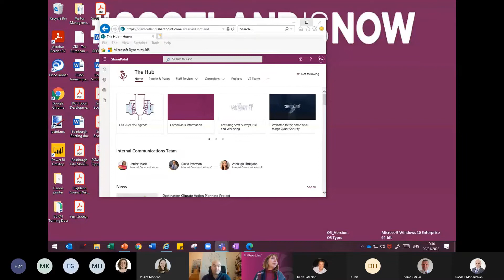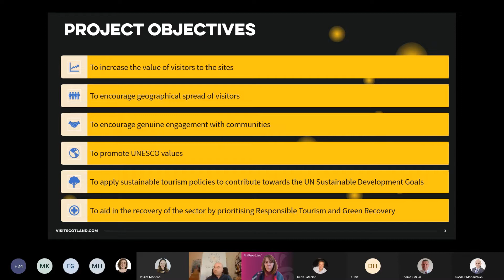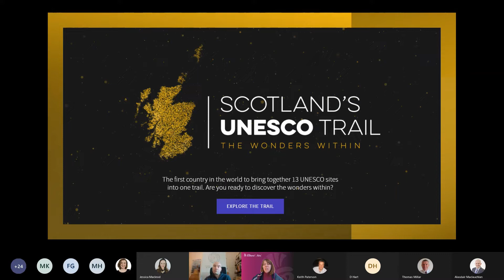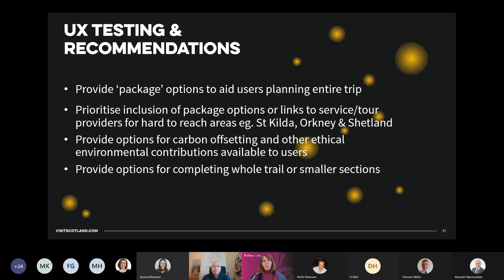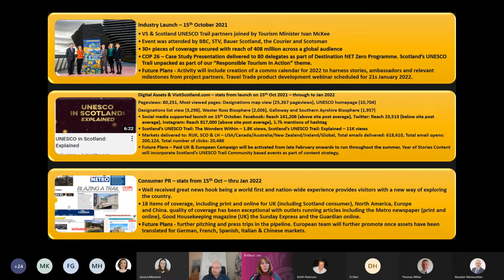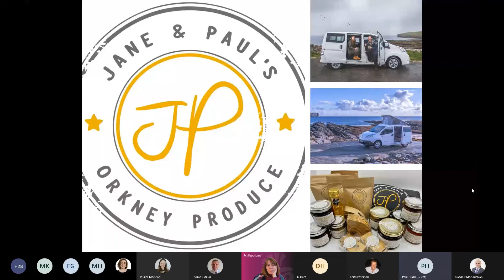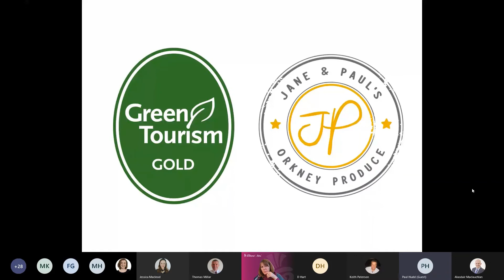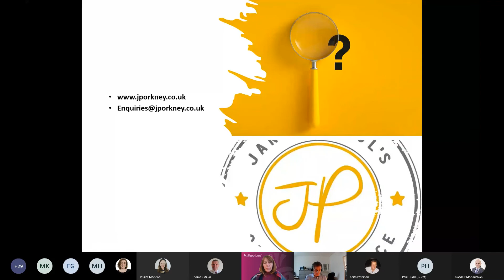Scotland’s UNESCO Trail Travel Trade webinar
Scotland’s UNESCO Trail, launched in October 2021, is the first national UNESCO trail anywhere in the world that brings together our country’s full range of UNESCO place-based designations (World Heritage, Global Geoparks, Biospheres and Creative Cities) whilst promoting responsible tourism.

Hear from VisitScotland’s Regional Partnership Director Paula Ward to hear about the trail and the importance of UNESCO in promoting tourism as a force for good. Learn about the impact the trail has in allowing visitors to discover not only Scotland’s UNESCO designations across Scotland but the lesser known hidden gems and local communities.

As a tour operator or travel agent, you’ll hear from Paul Easto (SDMA) on how the travel trade sector can work together to make the most of the opportunities presented. And hear about travel companies already creating successful packages, tours and itineraries, linked the Scotland’s UNESCO trail.